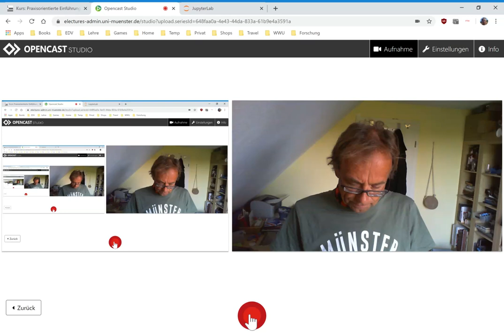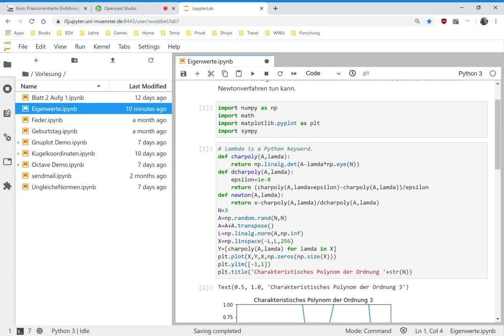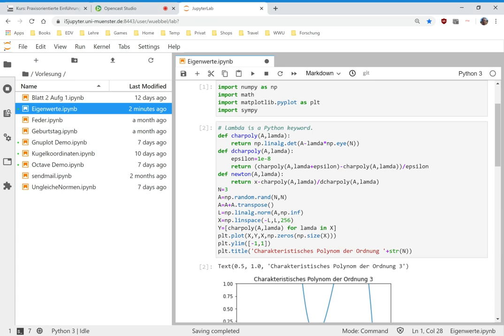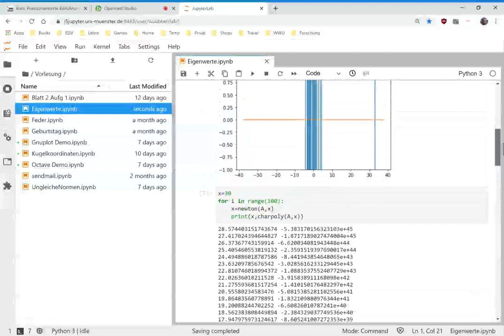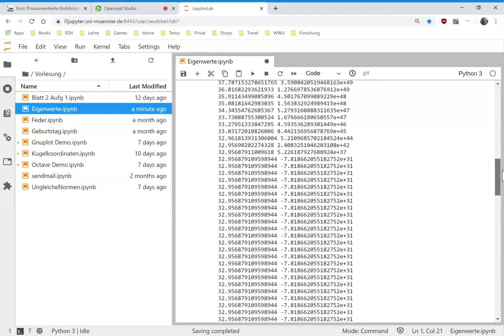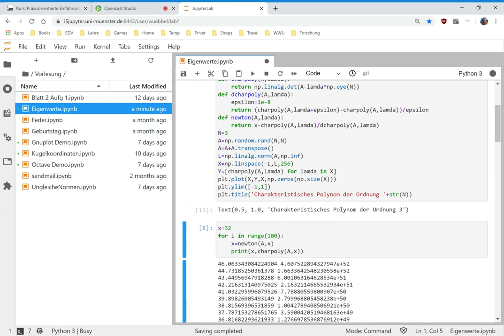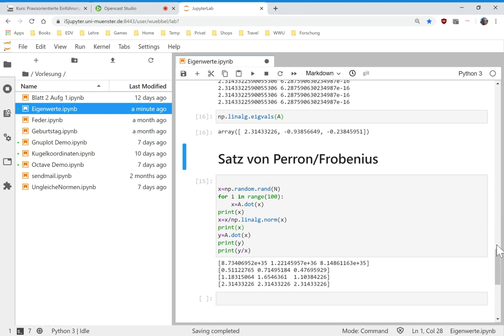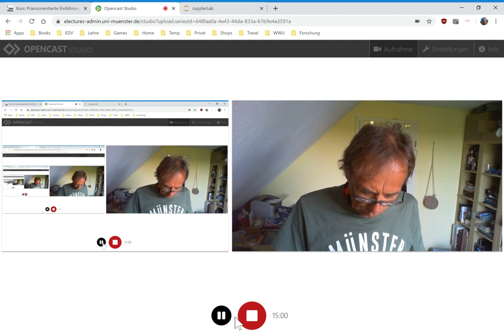09 Eigenwerte: Numerisches Experiment zu Newtonverfahren und Frobenius-Perron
Wir haben inzwischen einige Beispiele, bei denen man insbesondere den betragsgrößten Eigenwert einer Matrix ausrechnen musste. Warum ist es eine schlechte Idee, dafür das charakteristische Polynom und das Newton-Verfahren zu nutzen? Kleines numerisches Experiment dazu und als Alternative eine Erinnerung an den Satz von Frobenius und Perron.